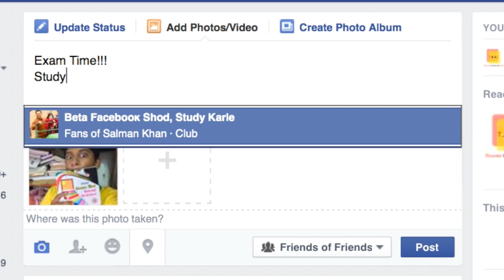Hapshi Channel: Students During Exams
We all have exam stress.
And we all do this kind of random shit.
HIT LIKE IF YOU CAN RELATE.

If you have any suggestions do leave them down in the comments.